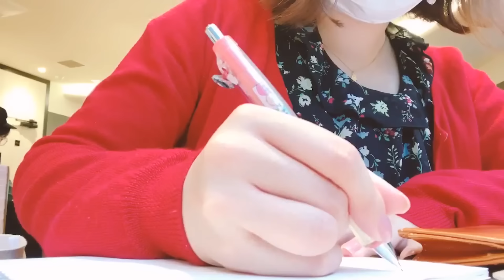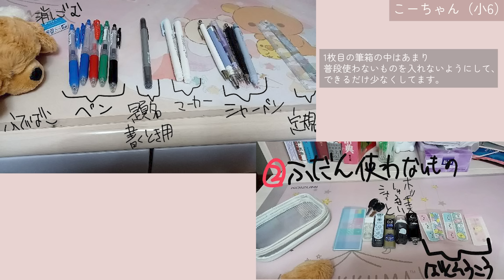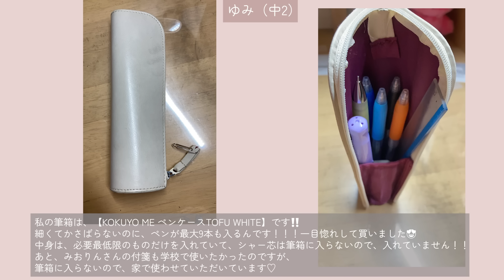《みんなの筆箱の中身紹介》小中学生・高校生60人のシンプル＆かわいいおすすめペンケース🧸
元自宅浪人の東大卒女子 みおりんです☺︎

遅ればせながらあけましておめでとうございます🎍

今日は、フォロワーさん（みおりんアカウントのフォロワーさんを「勉強がんばり隊」さんと呼んでいます💪🏻）60名からいただいた「筆箱の写真」を一挙にご紹介します！

以前「勉強机の写真」の紹介の動画もつくりましたが、今回はその第2弾という感じです✨今回も素敵な写真ばかりで本当におもしろかったです！みなさんありがとうございました🥰

▼東大生に24時間質問できるオンラインコミュニティ「東大毎日塾」

▼イラストを描いてくださったイラストレーターののだかおりさん

୨୧･･･････････････････････････････୨୧
▼ブログ「東大みおりんのわーいわーい喫茶」

（おすすめ文房具や使用中のデスク用品などをまとめてあります）

୨୧･･･････････････････････････････୨୧
[BGM]
•Artist : FUJINEQo Musicさん